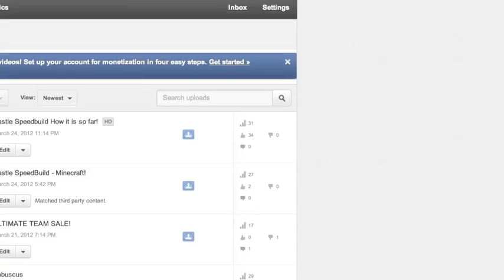100,000 VIEWS! THANK YOU!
Open me!
100K!
Likes are greatly appreciated!

Pewdiepie song!

I own no rights to towards the songs.